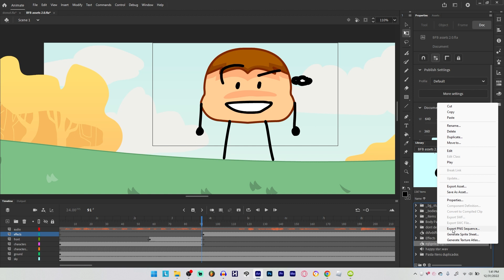Ever wanted to stop a happy star from moving?